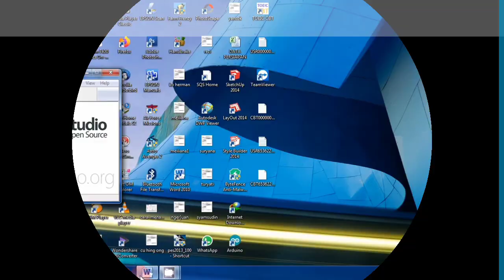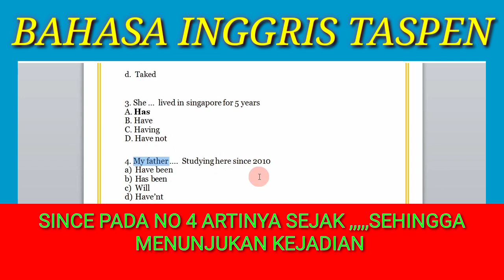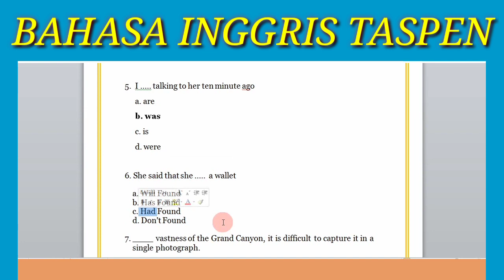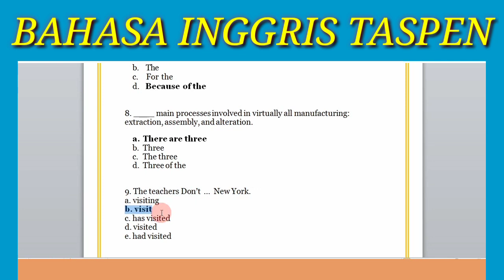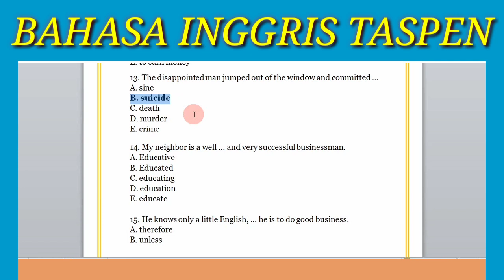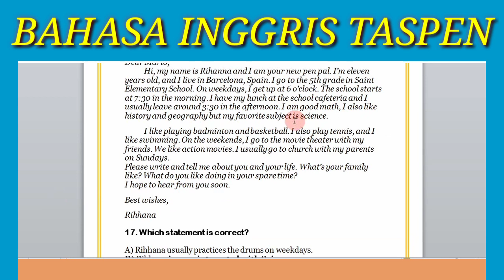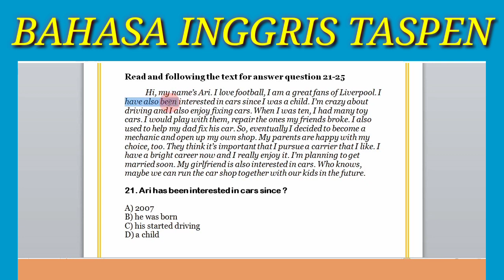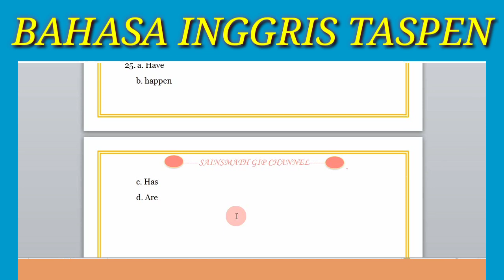Soal bahasa inggris PT. Taspen